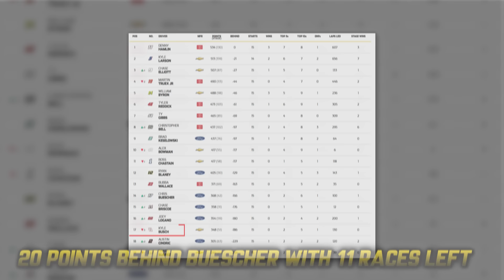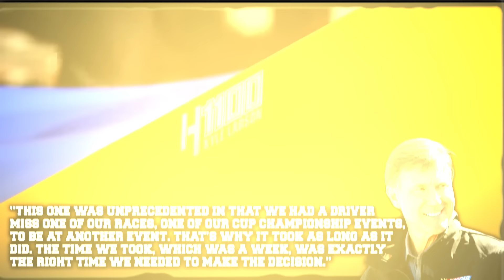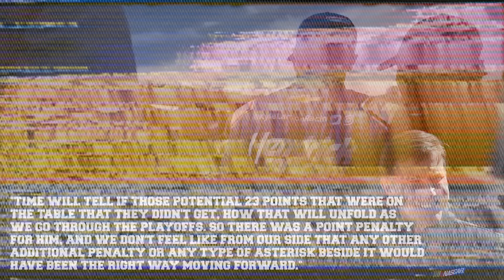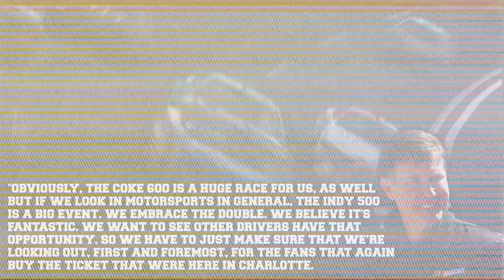Kyle Busch Receives TERRIBLE NEWS after Kyle Larson's SHOCKING Statement!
Kyle Larson's crew was furious with Kyle Busch after the two cars collided at the end of Sunday's second stage of the Enjoy Illinois 300. Larson and Busch got into a minor crash at Gateway, and Busch appeared to be bothered by Larson approaching along his side. Busch seems to have pushed Larson down the track, causing both of them to spin out and hit the wall.